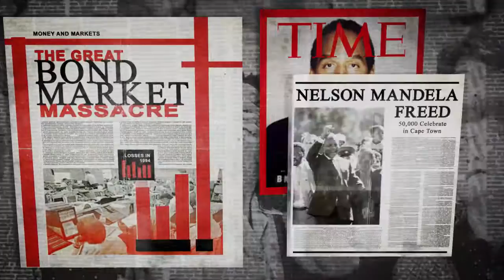Headline mini-stings (Commercial work)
These are a series of mini-stings I made for the lovely guys at Beagle Media. They're for a web broadcast production, all of which prelude interviews about the era.

I was only provided with low-res imagery of some key newspaper headlines which I had to recreate and animate in a way that got them across. Short but fun.

Produced by beagle Media

Animated and Designed by me, imagery for 1970's provided by Luke Robinson

Music: Copyrighted song: Can Do-Megatrax | AdRev for Rights Holder and AdRev for a 3rd Party